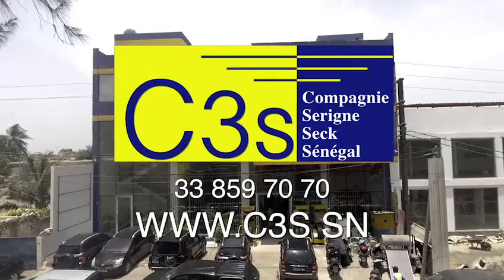18 SAFAR 2019 KUER SERIGNE ABDOU KARIM MBACKE FALLOU